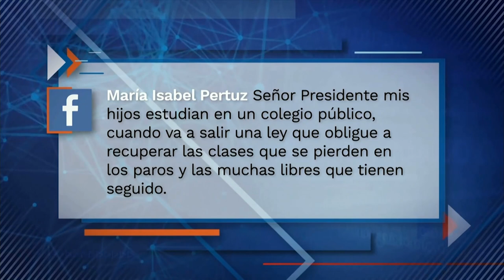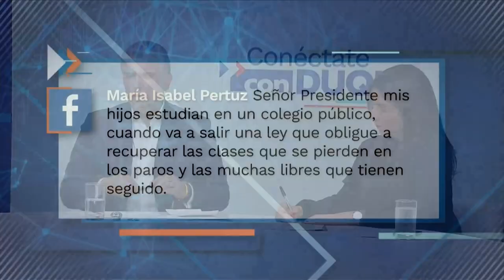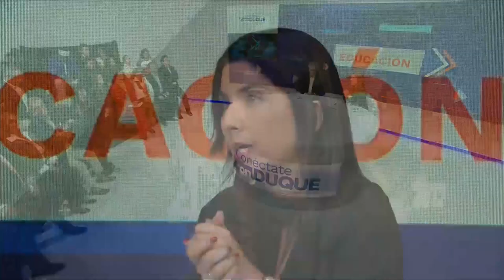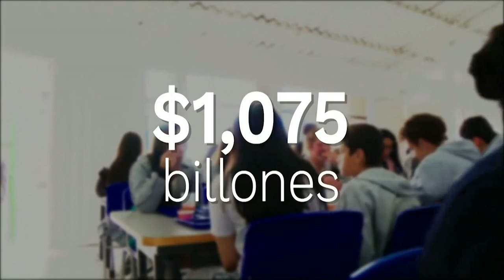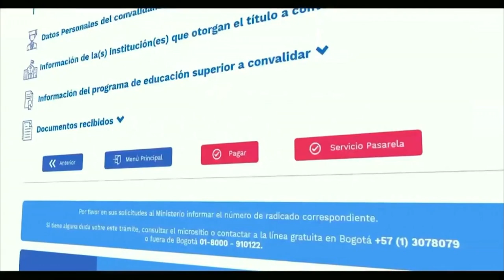Conéctate con Duque - Bloque educación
En el programa Conéctate con Duque, la ministra de Educación, María Victoria Angulo, socializó los 8 logros en materia educativa con los que avanza el Gobierno Nacional durante los primeros 15 meses de gestión.